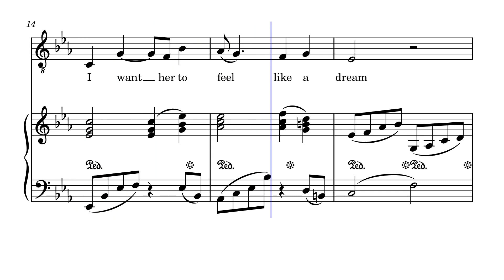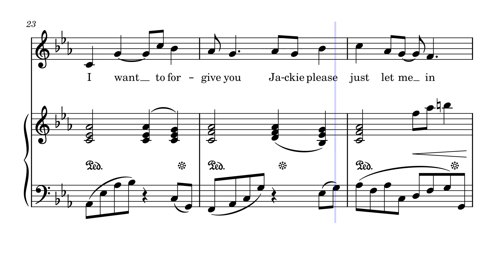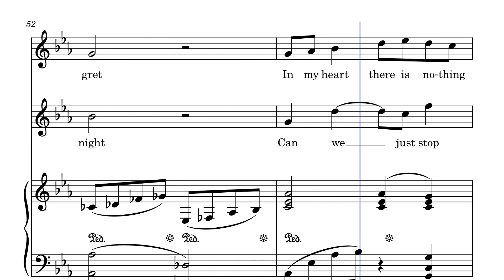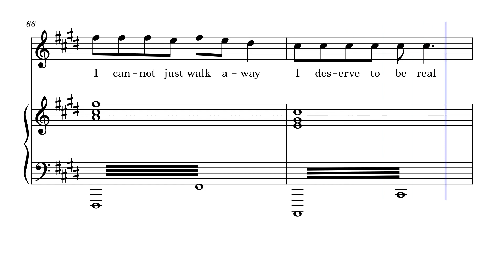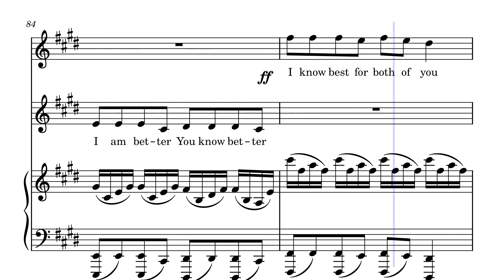Forgiven (Original)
Written for a musical I may never finish...

The female voices are all... err, how you say, different personalities of the host body, each coming to terms with the idea of forgiveness. Val and Sarah both want to be forgiven and loved, but neither truly understands it. Jackie does understand, but keeps her heart under lock and key,  refusing forgiveness, as well as trying to control the others into following her lead.